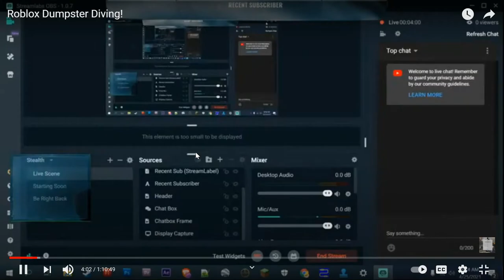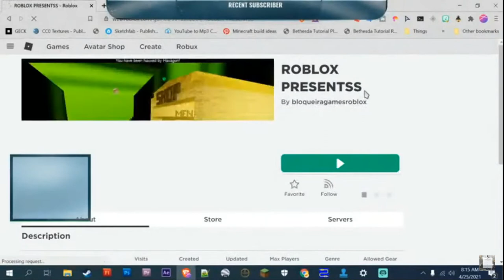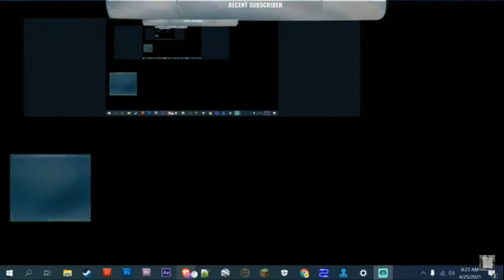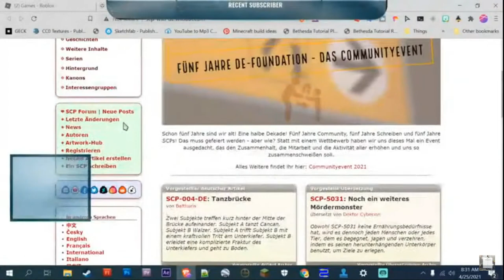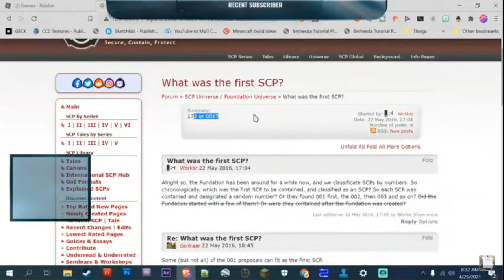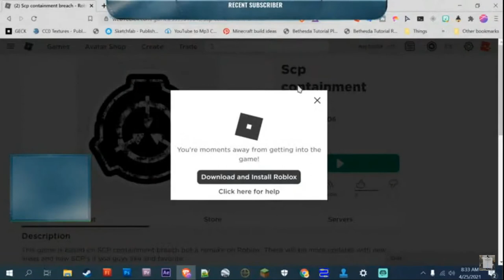Looking at some Roblox trash...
WATCH STREAM FOR A BUNCH OF MORE CONTENT (A hours worth)
I play my old games I made too!

So we look at some strange SCP games and other garbage on this platform...

Editors or lack thereof note: I did not edit this because I got distracted and did not make a video this weekend (or at least a gaming one) So I had to pump this out, but this will be rare as I like to put love in care into my videos and it really is less about the views and more about my hobby of editing and just being creative on YouTube C:

(Roblox Anime Fighting Simulator in tags XD)